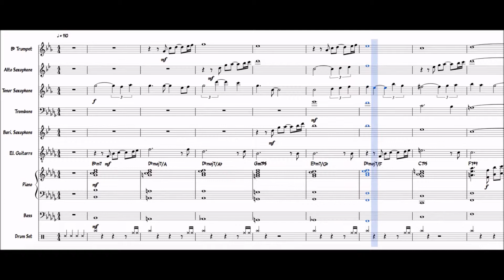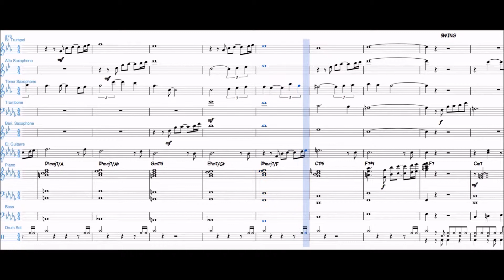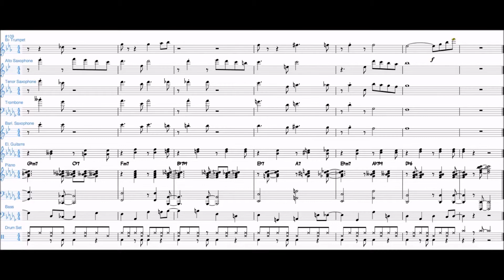[Jazz Combo Score] The Shadow of Your Smile (Bossa Nova, Funk, Swing ver.) - Handol Kim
The Shadow of Your Smile (Bossa Nova, Funk, Swing ver.)

composed by Johnny Mandel
arranged by Handol Kim (PIANIST EINSTEIN)

I arranged 'The Shadow of Your Smile' with brass big band style (Bossa, Funk and Swing version) for Jazz Combo.

ⓒ2018 PIANIST EINSTEIN